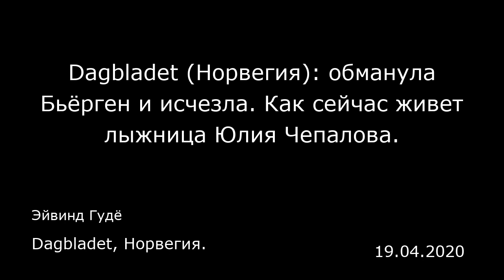Dagbladet (Норвегия): обманула Бьёрген и исчезла. Как сейчас живет лыжница Юлия Чепалова.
Dagbladet, Норвегия.
Эйвинд Гудё
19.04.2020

Юлия Чепалова — одна из ярчайших звезд на лыжном небосклоне.  Она выиграла марафон на Олимпиаде в Нагано в 1998 году и общий зачет Кубка 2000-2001 года. На Олимпиаде в Солт-Лейк-Сити Чепалова стала первой олимпийской чемпионкой в спринте.  Чепалова первенствовала в 15-километровой гонке в Оберстдорфе в 2005 году, опередив Марит Бьёрген (Marit Bjørgen) и Кристин Стёрмер Стейру (Kristin Størmer Steira), а на Олимпиаде в Турине в 2006 году выиграла эстафетное золото в составе российской команды. Всего на ее счету шесть олимпийских медалей. Однако в августе 2009 года стало известно, что в пробе Чепаловой, взятой 3 января в итальянском Валь-ди-Фьемме, обнаружился стимулятор эритропоэтин.  «Я в шоке, ну и дела. Каждый раз та же напасть. Я разочарована», — сказала тогда соперница Чепаловой Хильде Йермуннсхауг Педерсен (Hilde Gjermundshaug Pedersen).  Чепалова обжаловала приговор к двухлетнему отстранению, но Спортивный арбитражный суд ее апелляцию отклонил.  Тогда Чепалова бросила лыжи и исчезла из поля зрения.  Новая жизнь  В отличие от бывших товарок по команде — Елены Вяльбе, Ларисы Лазутиной и Любови Егоровой — Чепалова по окончании карьеры ушла в тень и не светилась.   Теперь Чепалова, мама пятерых детей в уникальной спортивной семье, занимается акробатическим рок-н-роллом и тренирует детей. Этот спортивный стиль танца берет начало от линди-хопа и предназначен для соревнований.  «Ничего парадоксального в этом не вижу. Дети делают набор упражнений в определенном ритме — по сути,...